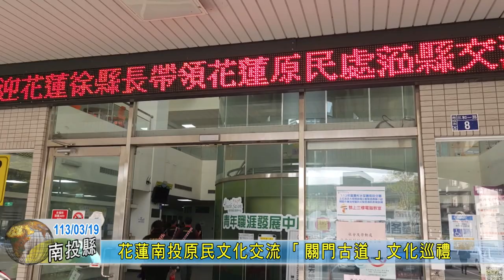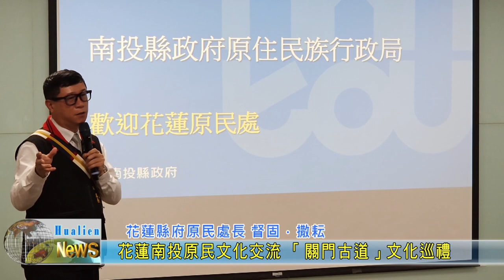20240319 01 花蓮南投原民文化交流 「關門古道」文化巡禮